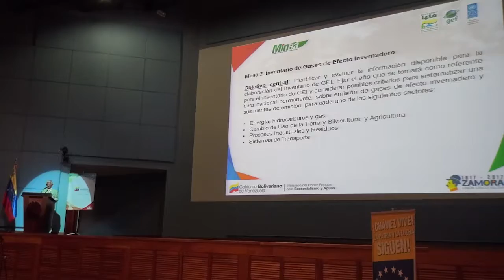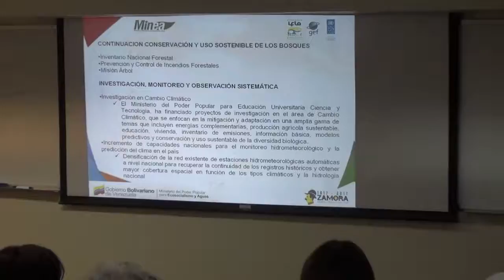Taller de Inicio de la Segunda Comunicación Nacional en Cambio Climático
Este jueves 19 de enero se llevó a cabo el Taller Nacional de Inicio de la Segunda Comunicación Nacional en Cambio Climático en el Instituto de Estudios Energéticos, Pdvsa – La Tahona, en el estado Miranda, el cual contó con la presencia del ministro del Poder Popular para Ecosocialismo y Aguas, Ramón Velásquez Araguayán, viceministros, entes adscritos al Minea y organismos del Gobierno Bolivariano.